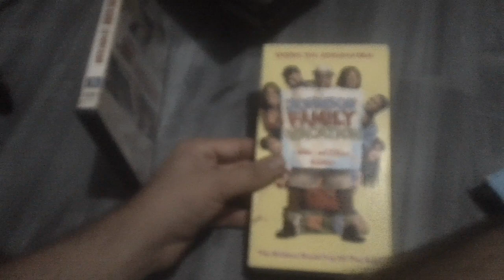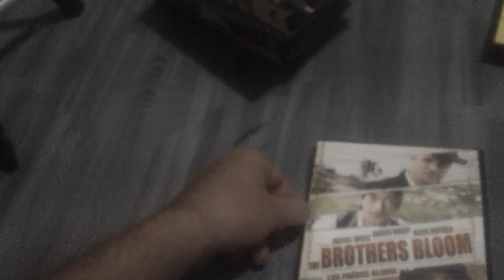Films I Watched Today For 8/18/2023